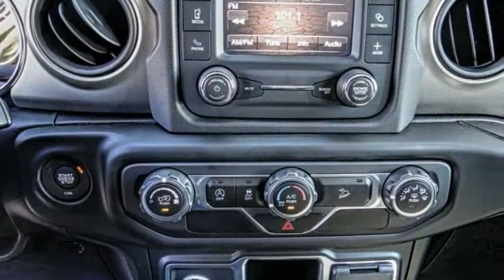2021 Jeep Wrangler VAN NUYS LOS ANGELES SAN FERNANDO VALENCIA CANOGA PARK WR211516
2021 Jeep Wrangler Sport 4x4

RUSSELL WESTBROOK CHRYSLER DODGE JEEP RAM PROUDLY SERVICING VAN NUYS, LOS ANGELES, SAN FERNANDO, VALENCIA, CANOGA PARK, & SURROUNDING SOUTHERN CALIFORNIA LOCATIONS. THIS GREEN 2021 Jeep WRANGLER IS EQUIPPED WITH A 3.6L V6 24V VVT, AUTOMATIC TRANSMISSION, AND RECEIVES AN ESTIMATED 17 City/25 Hwy MPG. CONTACT RUSSELL WESTBROOK CHRYSLER DODGE JEEP RAM OF VAN NUYS TO SCHEDULE A TEST DRIVE AND TAKE THIS 2021 Jeep WRANGLER HOME TODAY, OR VISIT OUR SHOWROOM CONVENIENTLY LOCATED AT 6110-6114 VAN NUYS BLVD VAN NUYS, CA 91401. STOCK #: WR211516 | 2021 Jeep WRANGLER TRACTION CONTROL AIR CONDITIONING 2021 Jeep WRANGLER Sport 4x4 Russell Westbrook Chrysler Dodge Jeep Ram of Van Nuys is driven and focused to ensure the highest customer satisfaction. A team above all, but above all a team. STOCK #: WR211516 | VIN: 1C4HJXAG2MW646342 | 2021 Jeep WRANGLER TRACTION CONTROL AIR CONDITIONING Russell Westbrook CDJR of Van Nuys